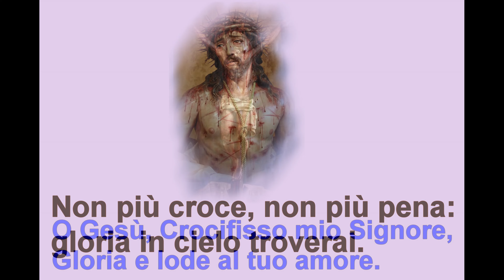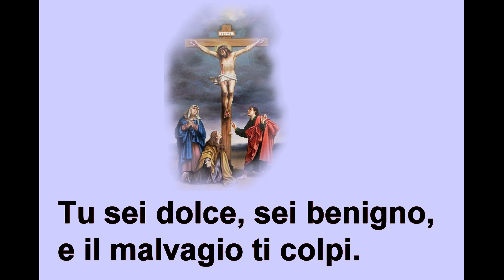Crocifisso mio Signore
Canto : Crocifisso mio Signore